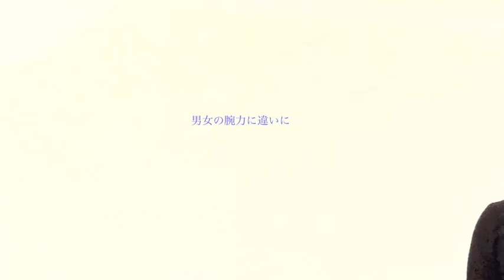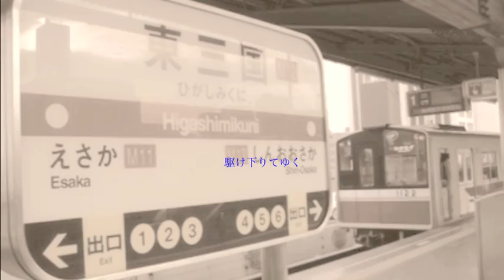I to.α波 -シブヤノブユキ-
ひそひそ　創って　作って　やってます。
完全　宅録により　不安定な箇所　あると思いますが　誰かとの思い出に浸りながら　聴いて頂けると　幸いであります。